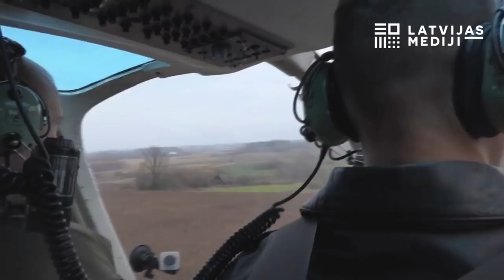Latvijas robežsardzei 99